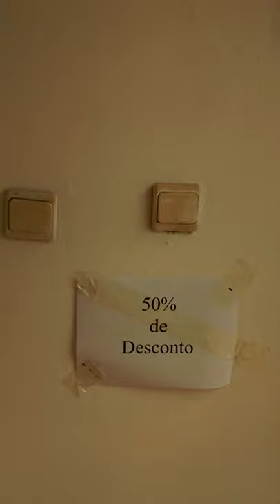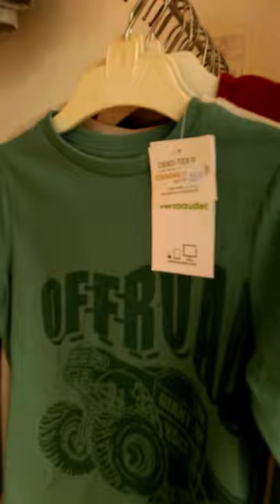Vlog Clenio E Casimiro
Estávamos numa loja em Angola